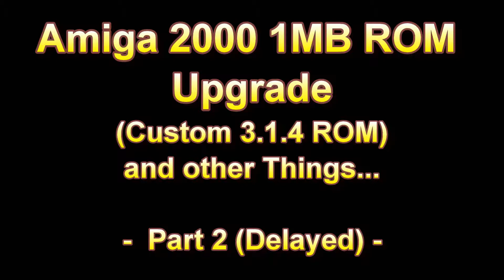Amiga 2000 1MB ROM Upgrade (and other things) - Part 2 (Delayed)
This is an update in regards to Part 2 of this series: Amiga 2000 1MB ROM Upgrade.